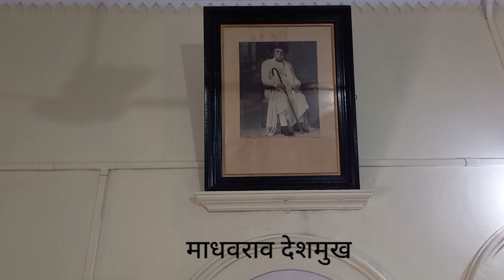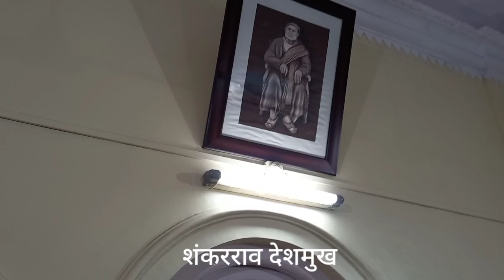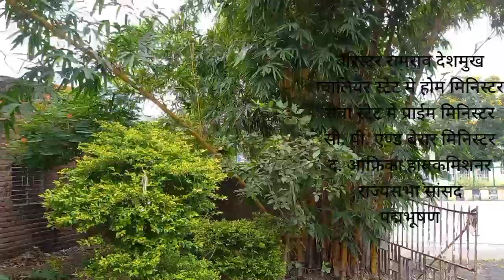एक सौ सात वर्ष पुराना सुंदर हेरिटेज बंगला |Jaisingh Deshmukh , heritage bungalow in Amravati